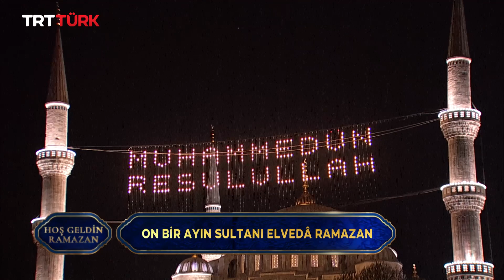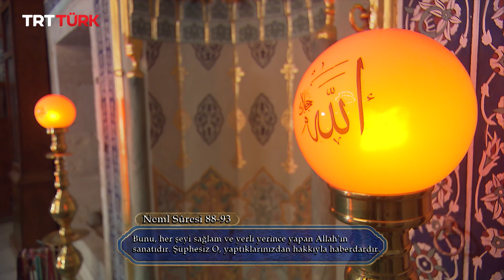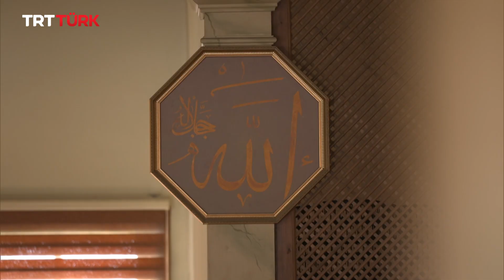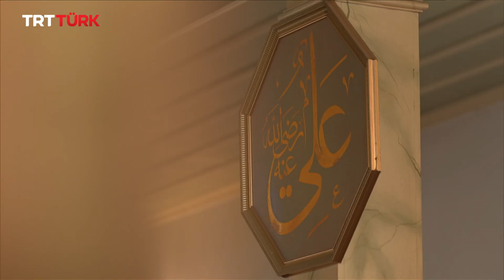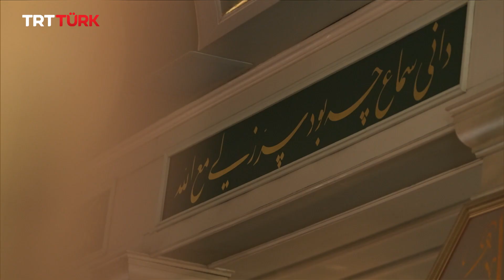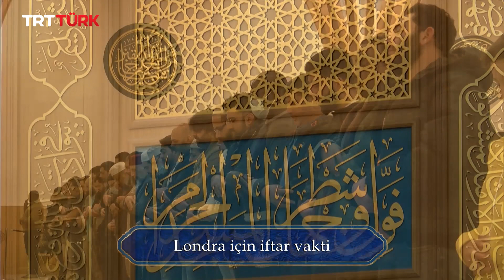Hoş Geldin Ramazan 2024- 30. Bölüm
Sultanahmet Meydanı'ndan gerçekleştirdiğimiz HoşGeldinRamazan programımızda Avrupa'nın dört bir yanından canlı bağlantılarla her gün evlerinize, gönüllerinize konuk oluyoruz.🌙

HoşGeldinRamazan M. Burak Yayla'nın sunumuyla Ramazan ayı boyunca her gün TRTTÜRK'te!